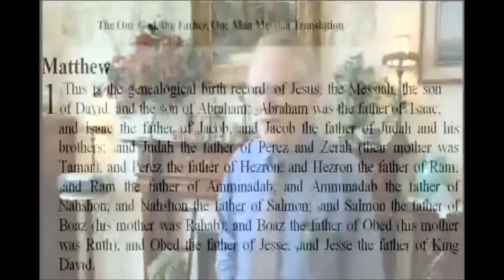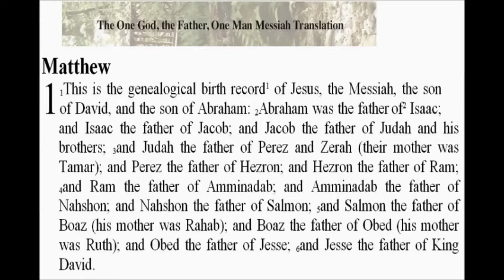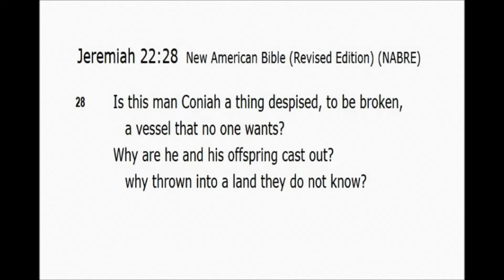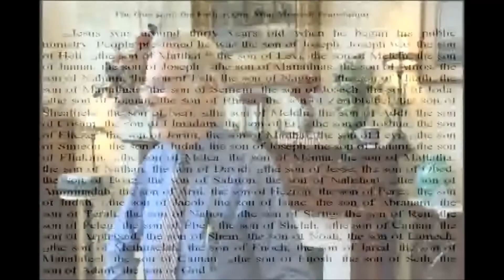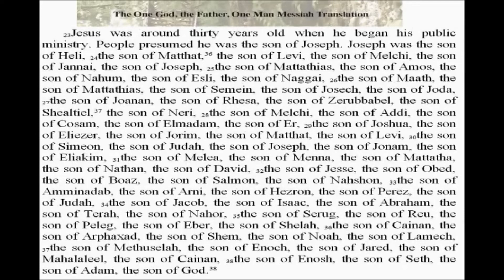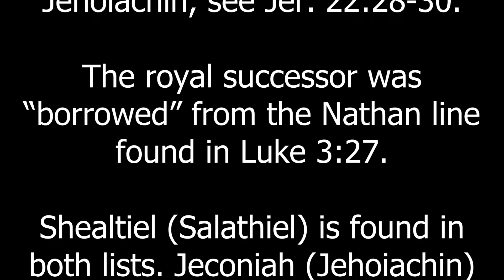Jesus' Royal, Davidic family tree: Matthew-Luke